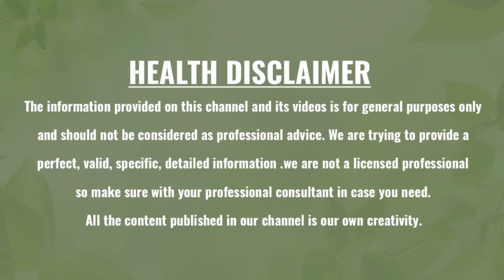1 స్పూన్ తింటే మీకు జీవితంలో షుగర్,కొలెస్ట్రాల్,అధిక బరువు,గుండె వ్యాధులు రావు | GH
Watch:1 స్పూన్ తింటే మీకు జీవితంలో షుగర్,కొలెస్ట్రాల్,అధిక బరువు,గుండె వ్యాధులు రావు | GH